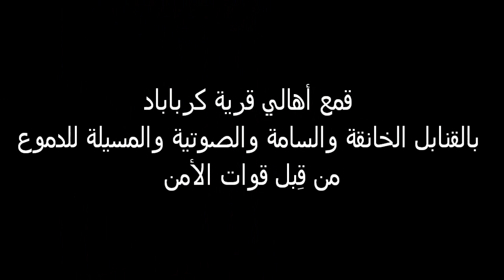كرباباد: اللحظة الحاسمة 31-12-2011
ملخص كامل للأحداث التي وقعت بقرية كرباباد من بداية إفتراش الأهالي للأرض - اقتحام القرية من قوات الأمن - تحول الأهالي للشارع العام - قمع بواسطة قنابل الغاز السام والخانق ومسيل الدموع والصوت
Complete summary of the events that took place in the village Karbabad from the beginning of squatting people of the land - to storm the village of the security forces - the people turned to the main road - the suppression by bombs, poison gas and choking tears and tear and sound.